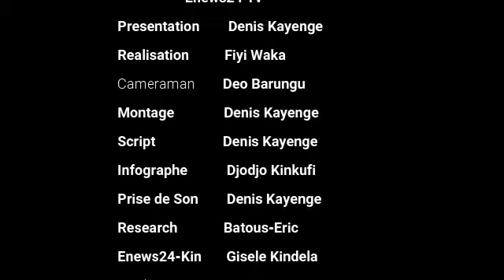MA GRACE TE SUFFIT 2 COR 12:7 9